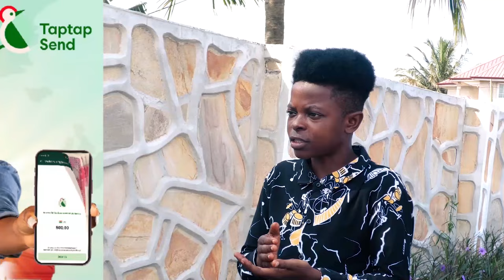Kevin Taylor Reply Rev. Owusu Bempah for Calling him a W!tch for Allowing Politicians in his Church